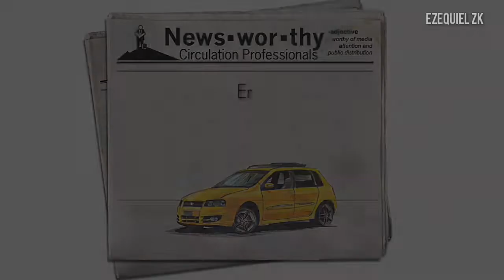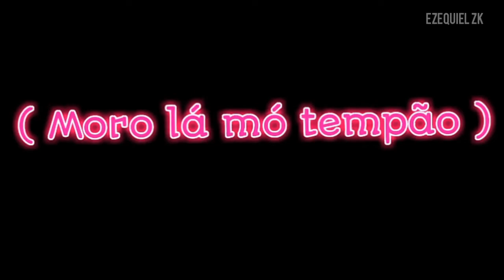(Vídeo para Status) Residência dos Loucos - Mc Felipe Boladão - Quartinho Produções 2019 - Tipograf.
Trabalho com Criação de Cartazes para Divulgação:
📌 Banners
📌 Vídeo-Cartaz
📌 Convites Animados

Se você acha útil o trabalho que posto aqui no canal, e quer colaborar com algum valor, estou disponibilizando o meu PicPay - @ezequiel.oliveira35